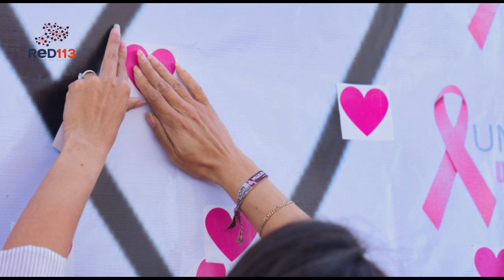Arranca SSM actividades del Mes de Sensibilización sobre el Cáncer de Mama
•,Con la inauguración de Unidad de Especialidades Médicas

• Durante octubre realizará mastografías, consultas médicas y charlas sobre autoexploración

Morelia, Michoacán, 04 de octubre de 2024.- La Secretaría de Salud de Michoacán (SSM) arrancó las actividades del Mes de Sensibilización sobre el Cáncer de Mama, enfocadas a la detección temprana con mastografías gratuitas, charlas preventivas y consultas médicas durante todo octubre en la Unidad de Especialidades Médicas dedicada al Cáncer de Mama (Uneme Dedicam).

La institución señala que el cáncer de mama no distingue condición, edad o género, ya que en 2023 se diagnosticó a dos mujeres de 24 y 90 años, a dos embarazadas y a un hombre, por lo que reitera la importancia de una exploración mensual, visitas regulares al médico y la mastografía anual en la Uneme Dedicam en Morelia, abierta desde 2014 y con más de 100 mil estudios realizados, de los cuales, mil 070 fueron positivos.

De acuerdo con la directora de la Uneme Dedicam, Paulina Huerta Moctezuma, la autoexploración y la mastografía ayudan a reducir la mortalidad con un diagnóstico oportuno, que con tratamiento a tiempo se logra curar. Empero, se estima que a nivel nacional el 90 por ciento del cáncer de mama se detecta en etapas tardías, ya cuando la esperanza de vida es menor.

Huerta Moctezuma exhortó a la población a acudir a la Uneme Dedicam solicitar su mastografía en Guillermo Roquet 250, colonia Ocolusen, en Morelia, ya que tiene la capacidad de realizar 160 mastografías al día y de detectar lesiones menores a un centímetro, que no son palpables y no presentan síntomas ni dolor. Las citas pueden agendarse personalmente, en los teléfonos 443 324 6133 y al 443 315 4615 o por mensaje en el número de WhatsApp al 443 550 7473.

Asistieron las secretarias del Bienestar, Andrea Serna Hernández; Desarrollo Urbano y Movilidad, Gladyz Butanda Macías; Igualdad Sustantiva y Desarrollo de las Mujeres Michoacanas, Alejandra Anguiano González; así como la diputada local Giulianna Bugarini Torres; el jefe de la Jurisdicción Sanitaria de Morelia, Jesús Melgoza López; la subdirectora de Promoción de la Salud, Mariela Rodríguez Espinoza; y la directora del Hospital de la Mujer, Olivia Cardoso Navarrete.